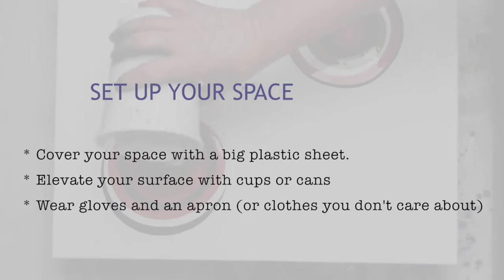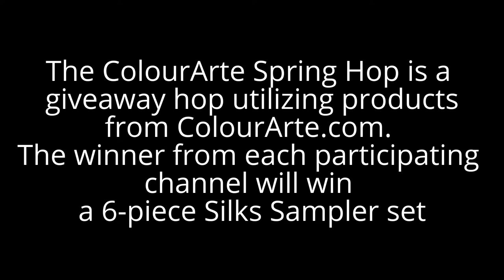ColourArteSpringHop & Sale Playful Ocean paint pouring ,Vivid Ultra Metallics by Leslie Ohnstad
It will take you to the next designer’s video. Continue to click on the FIRST link after watching each video. When you return to the first video you viewed you will know that you have maneuvered through the entire video hop.

TO PURCHASE COLOURARTE PRODUCTS VIEWED IN THIS VIDEO GO HERE: ColourArte.com

Vivid- Playful Peony
Vivid- Solar Gold
Black and white acrylic paint ( apple Barrel). Leave a comment for an opportunity to win a 6-piece silks acrylic Glaze set
1. To enter post a comment on the video. You are welcome to comment more than once, but only your first comment will on each channel will serve as the contest entry. You have 9 opportunities to win since there are 9 designers participating in this hop.
2. The Contest begins at the beginning of this video hop on Friday, March 3, 2017 and ends on Friday, March 17, 2017, at midnight CST. Winners will be chosen by random drawings and announced on Tuesday, March 21, 2017 on the ColourArte Open Studio Facebook group, and on ColourArte’s youtube channel, Once a winner is chosen he/she is not eligible to win again during this hop on another channel. One prize will be given for each designer’s video consisting of the new 6-piece Silks Sampler Sets
4. Winners have 48 hours from the time the announcement is posted to claim the prize and provide their mailing address, or the prize will be forfeited and a new winner will be drawn.
5. The giveaway is open internationally, except where prohibited by law, and all entrants must be at least 18 years of age to participate.
Any entries not following the YouTube Community Guidelines will be disqualified. By entering the contest you agree to release Youtube from any and all liability related to this contest. Absolutely no personal information will be kept, other than to notify the winners.
COLOURARTE'S PAINT STUDIO ON FACEBOOK: (Challenges, post your work!, prizes and fun!)